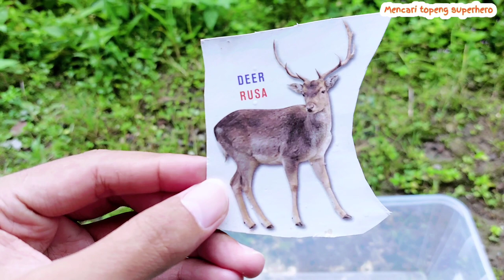Hunting Found Jurassic World Evolution 2 Trex, Brontosaurus, Triceratops, Stegosaurs